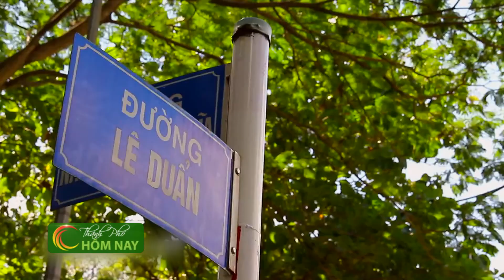Những chứng nhân lịch sử: Đường Lê Duẩn và Dinh Thống Nhất - Thành Phố Hôm Nay [HTV9 – 26.04.2015]